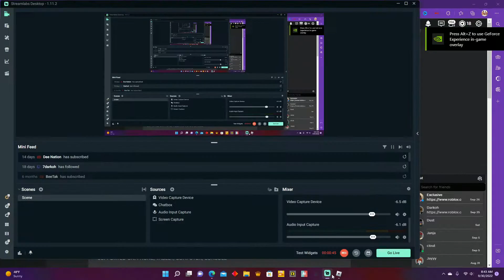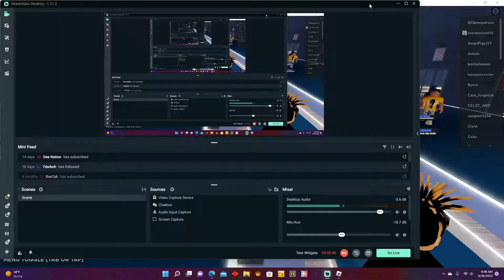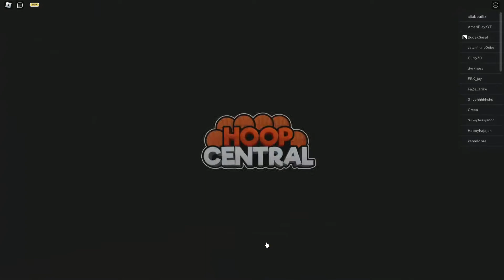I checked on hoop central (its different now)| roblox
had to check this out
social media